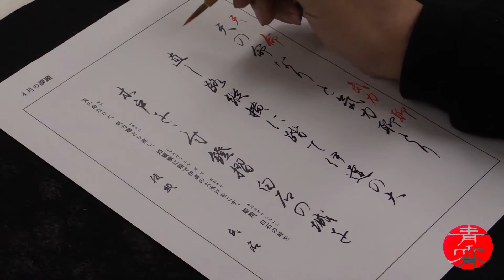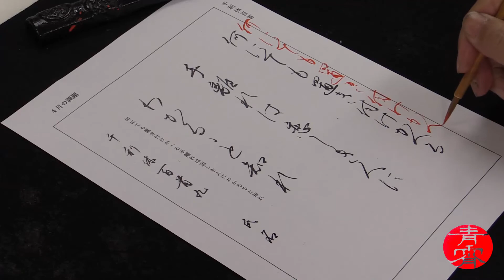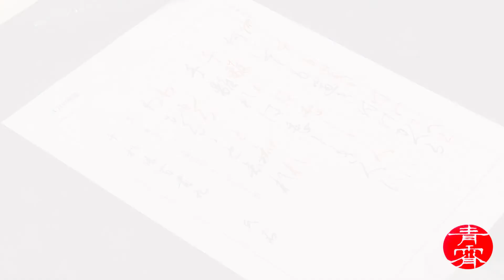April Calligraphy Lesson - Kana | Learn Japanese Writing 2021